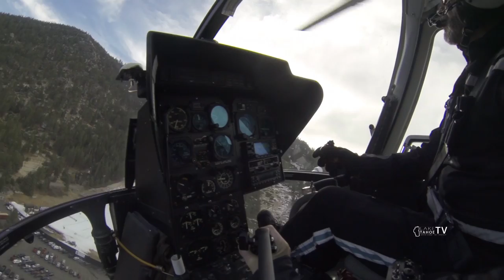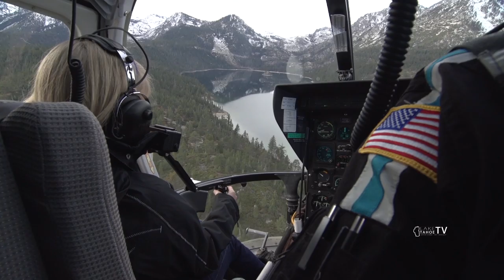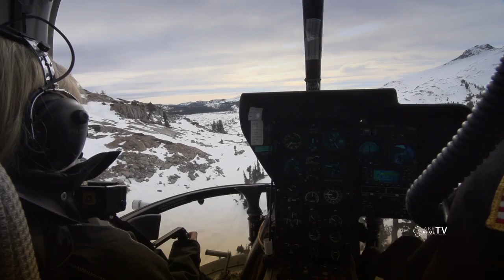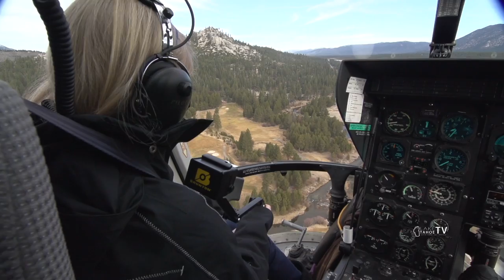TKS 020115 CalStar